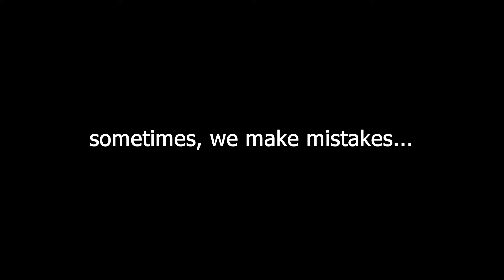Bloopers & Outtakes #1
See the official music video release, September 26, 2020!